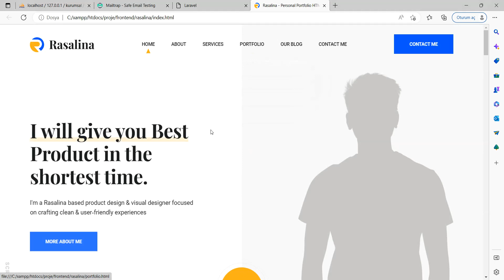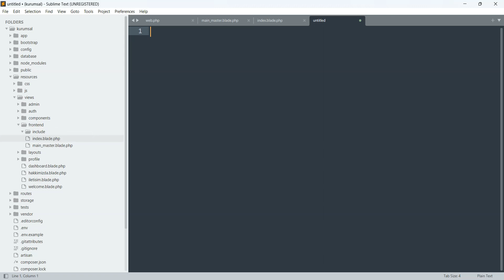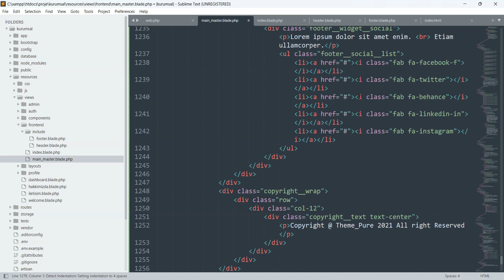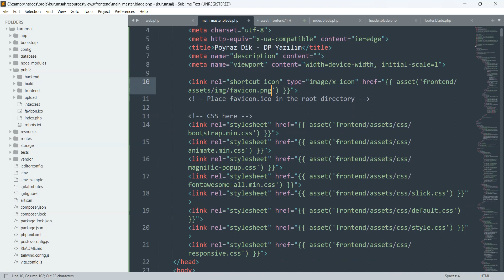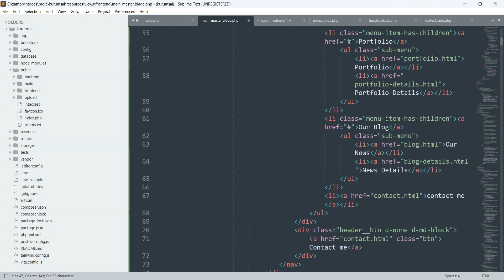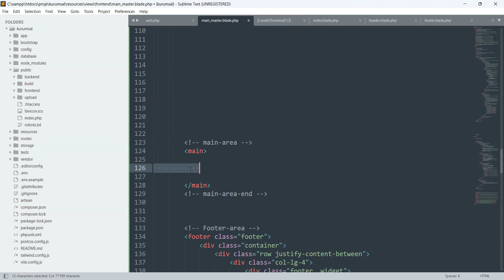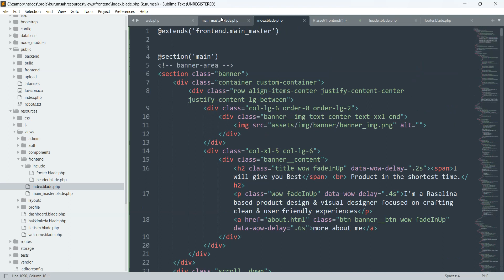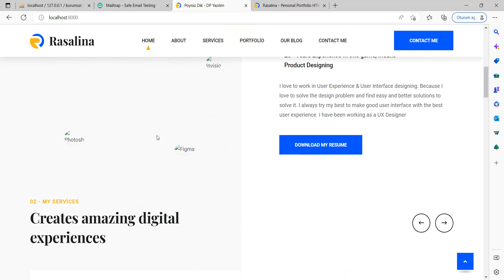24 frontend parçala